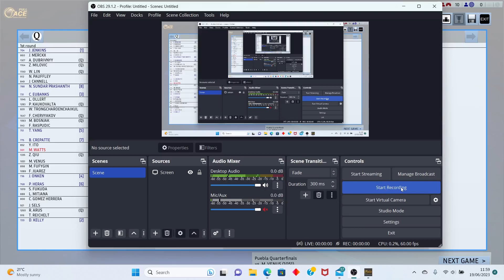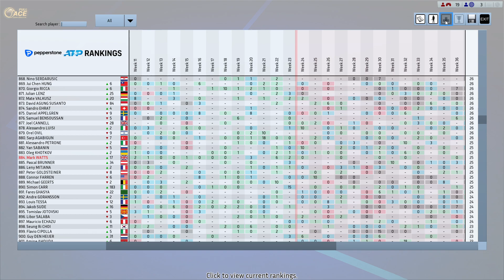Full Ace Tennis Simulator - FA Mod 1.6 - Career Mode Part 42 - Comeback?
Part 42 of my Full Ace Tennis Career Mode using the FA 1.6 Mod